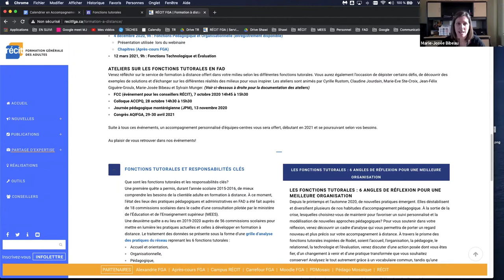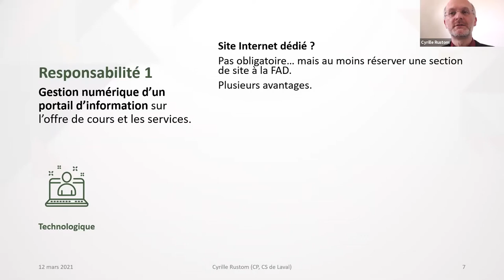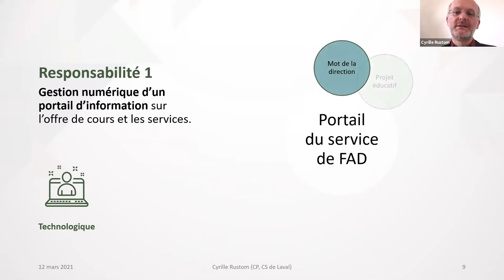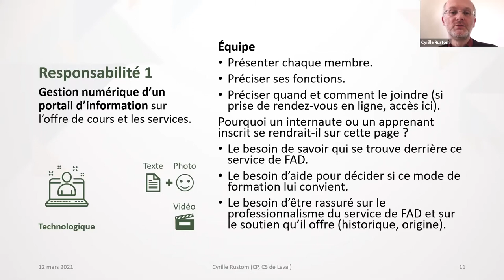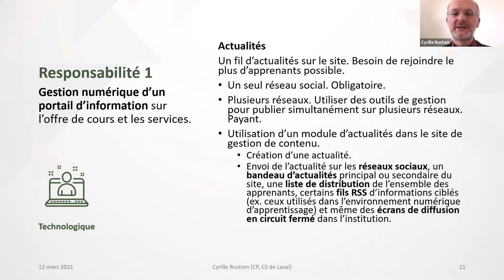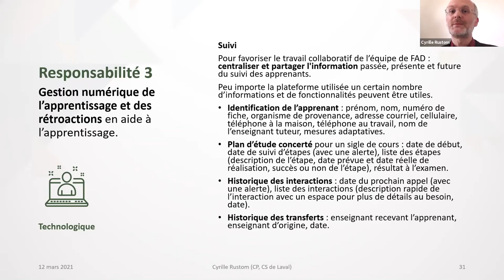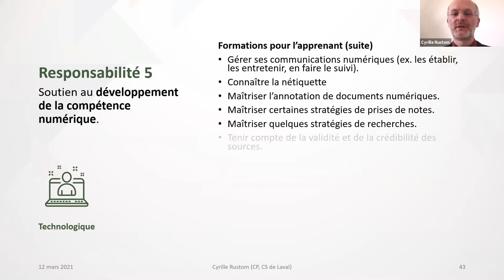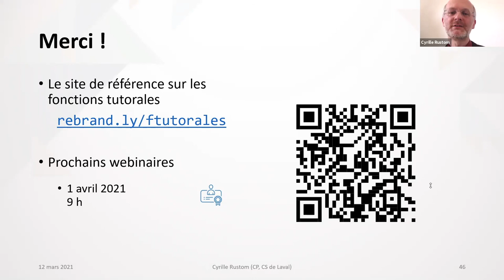Webinaire | La fonction tutorale technologique en FAD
Troisième rencontre d'une série de webinaires en FAD sur les fonctions tutorales qui permettent d’analyser un service de formation à distance selon six angles de vue. La fonction technologique est abordée.
Sommaire
0:00 Inroduction
0:04 Présentation de la section FAD du site RÉCIT FGA et présentation de l’équipe

Les fonctions tutorales
Sommaire
0:00 Inroduction
0:04 Présentation de la section FAD du site RÉCIT FGA et présentation de l’équipe

2:46 La fonction organisationnelle
3:20 Les responsabilités
4:02 Remise en question des pratiques
6:20 Responsabilité 1: Gestion numérique d’un portail d’information
22:31 Responsabilité 2: Gestion numérique de la communication
26:21 Responsabilité 3: Gestion numérique de l’apprentissage et des rétroactions en aide à l’apprentissage
28:50 Responsabilité 4: Gestion numérique de l’évaluation de sanction
29:55 Responsabilité 5: Soutien au développement de la compétence numérique
34:16] Les événement à venir et la suite du projet
37:19 Questions et commentaires

Animateurs : Cyrille Rustom,  Marie-Josée Bibeau et Marie-Eve Ste-Croix.